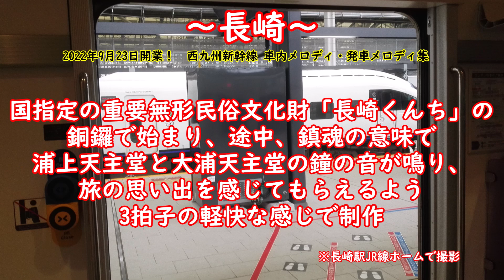(向谷実さん制作)西九州新幹線 長崎～武雄温泉 発車メロディ、新幹線かもめ車内メロディ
2022年9月23日開業の西九州新幹線の車内メロディと発車メロディです。

時間

0:04 車内メロディ
新たに開業した西九州新幹線をイメージし、西九州新幹線から新しい風が吹くイメージで制作。

0:16 武雄温泉駅
1300年の歴史がある武雄温泉のシンボルであり、竜宮城を思わせる朱塗りの武雄温泉楼門をイメージして制作。

0:27 嬉野温泉駅
塩田川を中心に数多くの旅館やホテルが軒を連ね、九州屈指の名泉「日本三大美肌の湯」で知られる嬉野の温泉街をイメージして制作。

0:38 新大村駅
駅を中心に発展する駅周辺や新興住宅など、新しい大村の魅力を感じられるようにポップな感じで制作。

0:50 諫早駅
電子機器や半導体工場など発展する産業と、島原へのアクセスなど観光やビジネスのハブとしての駅でもあるため、ややモダンな感じで制作。

0:59 長崎駅
国指定の重要無形民俗文化財「長崎くんち」の銅鑼で始まり、途中、鎮魂の意味で浦上天主堂と大浦天主堂の鐘の音が鳴り、旅の思い出を感じてもらえるよう3拍子の軽快な感じで制作。